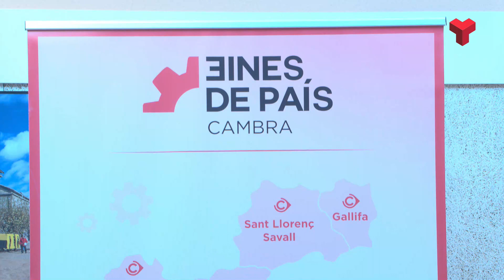Eines de País torna a presentar la seva candidatura per presidir la Cambra de Terrassa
L’encapçala de nou Natàlia Cugueró amb un projecte que vol renovar la institució, obrint-la a tothom i fent-la transversal, per a que sigui una eina útil per a totes les activitats econòmiques que es desenvolupen al territori.